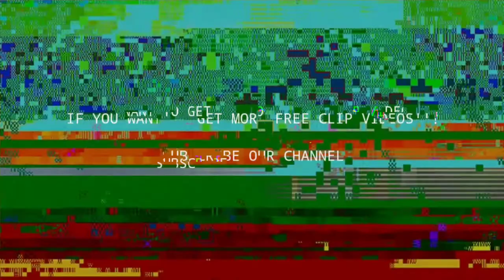Here's Why David Alaba Is The Most Wanted Player!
David Alaba Barcelona,Real Madrid,PSG,Manchester City,Juventus, David Alaba 2020/21, David Alaba 2020/2021, David Alaba Bayern Munich 2020